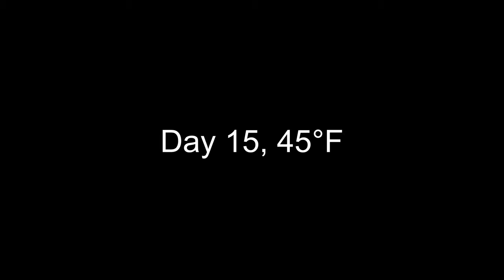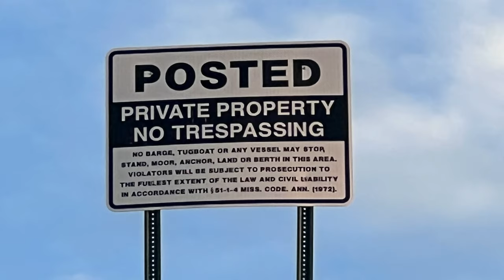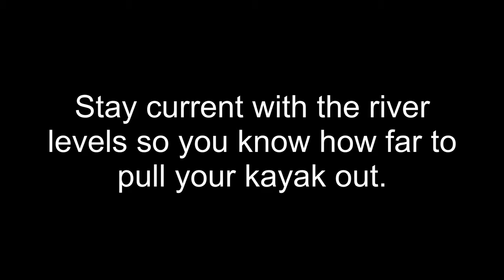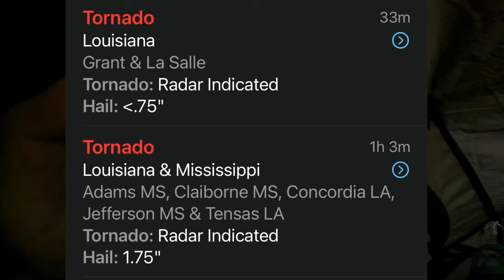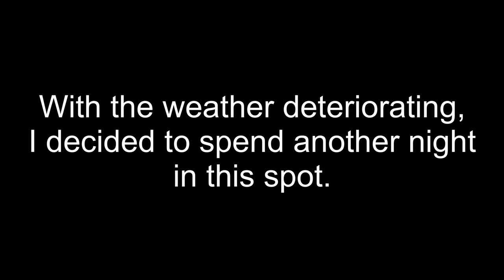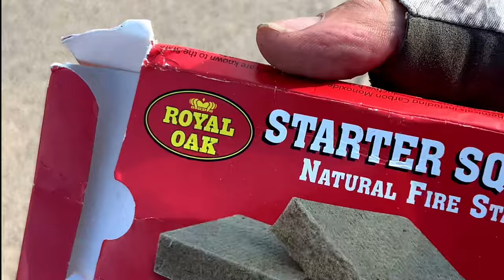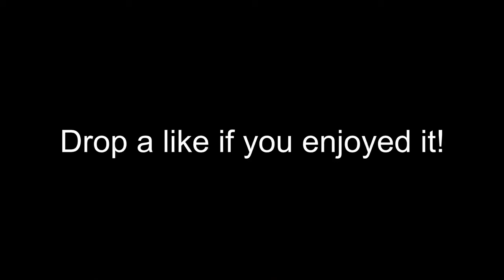Kayaking the Mississippi River! Part 6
Tornadoes on the ground in the area and some gear discussion. This video will help if you have questions about where to camp in a storm, water filtration and footwear on the river.